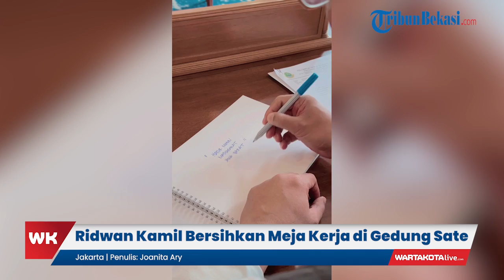Tugas Telah Usai, Kang Emil Pamit dan Beres-beres Barang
WARTAKOTALIVE.COM, JAKARTA - Di hari terakhir menjabat sebagai Gubernur Jawa Barat, Ridwan Kamil kemasi semua barang di meja kerja Gedung Sate, Bandung, Jawa Barat.

Pria yang karib disapa Kang Emil itu membersihkan meja kerja yang ditempatinya selama lima tahun di Gedung Sate pada Senin (4/9/2023).

Terlihat meja kerja Kang Emil sudah bersih dari barang-barangnya sendiri. Pun Fotonya dan papan nama dibawa Kang Emil keluar dari Gedung Sate.

Sementara di rumah Dinas, Kang Emil berpamitan dengan seorang pekerja di Gedung Pakuan.